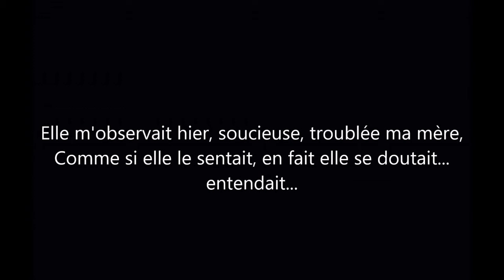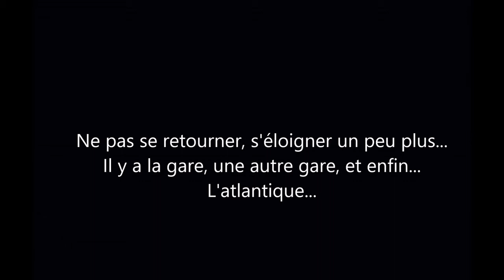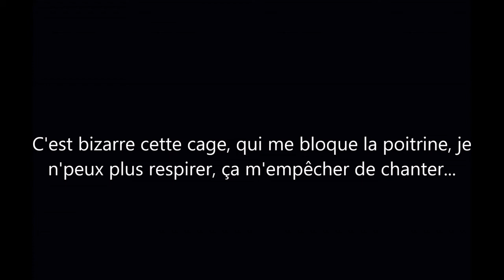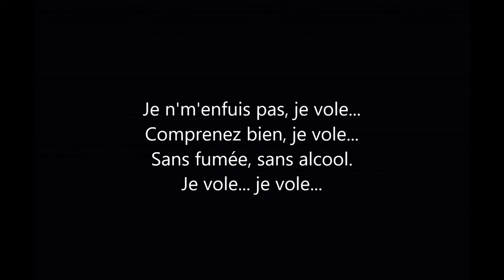Départ en terre inconnue